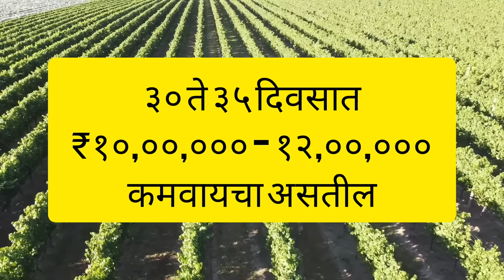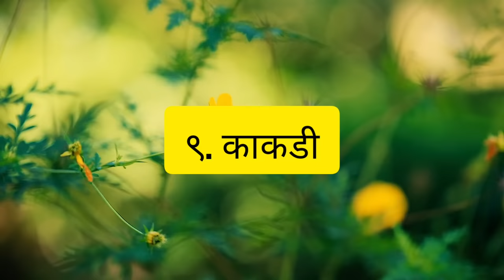उन्हाळ्यात या 10 पैकी कोणतही 1 पिक तुम्हाला नक्की मालामाल करेल|February march pike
जानेवारी , फेब्रुवारी महिन्यातील  पिके
 मालामाल करणारी 10पिके
 उन्हाळी पिके.

# उन्हाळी_पिके

sct vedik

जानेवारी , फेब्रुवारी महिन्यातील  पिके | मालामाल करणारी 10पिके | उन्हाळी पिके.

20 रुपयात 20 एकरातल्या सर्व किडी संपवा|February march pike|फेब्रुवारी मार्च पिके|unhali pike|marathi

शेतीतून जास्त नफा कमवण्याची कला शिका 2 मिनिटात|February march pike|फेब्रुवारी मार्च पिके|konte pik
कमी खर्चात जास्तीत जास्त कमाई देणार पिक|February march pike|फेब्रुवारी मार्च पिके|unhali pike,sheti
उन्हाळ्यात 30 ते 35 दिवसात जबरदस्त कमाई देणारे 2 नविन पिके|February march pike|फेब्रुवारी मार्च पिके
किड शेतात परत कधीही येणार नाही हे एकदा करा|january February pike,kalingad lagvad|जानेवारी पिके
कमी जमिनीत कमी दिवसात भरपूर उत्पन्न देणारे 3 नविन पिके|january February pike,kalingad lagvad|news

SSP खताचा योग्य वापर शेतकऱ्याचे उत्पन्न दुप्पट करतो|khat,npk,fertilizer|january February pike,news

डि ए पी नका हे वापरा होईल 2 लाखांहून अधिक फायदा|khat,npk,fertilizer|january February pike,पिके,news

शेवगा शेतीची ही नवीन पध्दत देते कमी वेळेत सर्वाधिक कमाई |january pike,पिके|marathi news|bharud|jugad

शेतकऱ्याचा 10 लाख फायदा करेल हा 10 रुपयात नविन जुगाड|january pike,पिके|marathi news|bharud|jugad

कमी वेळेत सर्वाधिक कमाई देणार नविन पिक |December january pike,पिके,jugad|marathi news|bharud|jugad

शेतकऱ्याला कमी वेळात लाखोंची कमाई देणार नविन पिक |December january pike,पिके,jugad|news,bharud,jugad

70 दिवसात 35 लाख कमवून देणार नविन पिक |December january pike,पिके,jugad|marathi news|bharud|jugad
शेतकर्‍याला खात्रीशीर मालामाल करेल हे नविन पिक |December january pike,पिके,jugad|havaman andaj
पिकांच्या सर्व समस्येवर 2 रुपयात उपाय !|December january pike,पिके,jugad|संजिवक,anda tonic,ताक अंडा

औषधाची पावर 20 पटीने वाढेल फक्त 1 चमच्या फवारणीच्या पाण्यात टाका |December january pike,पिके,jugad

1 लाख दर महिन्याला कमवून देणारे डिसेंबर जानेवारी मधील नविन 5 पिके|December january pike,पिके,jugad

तणनाशकाचा रिझल्ट 10 पटीने वाढवत फक्त 1 लिंबू |Best Herbicides for crop|कांदा,ऊस,गहु,हरभरा,tan nashak

Make Effective Herbicides, Effective Herbicides, tan nashak in marathi, tan nashak price, tan nashak medicine, tan nashak roundup, kapus tan nashak, तन नाशक, तननाशक

तणनाशक फावरतांना त्या मधे टाका एक लिंबू व रिझल्ट पहा. Make Effective Herbicides

मिठ आणी युरीया चे जालिम तणनाशक असे करा।तन नियंत्रण,लव्हाळा,हराळी,काँग्रेज,गाजर गवत।tan niyatran

शेतीला खत वापरण्याआधी हा व्हिडीओ पहा 100% फायदा होईल|khat,npk,fertilizer|December january pike,पिके
Special Report | Twins Sisters Marriage : जुळ्या बहिणींसोबत लग्न तरुणाला पडलं महागात

अंडा ताक संजीवक, जैविक टॉनिक कसे बनवावे, झाडाची चांगली वाढ होण्यासाठी घरच्या घरी टॉनिक कसे तयार करावेत, homemade micronutrient, homemade tonic for plant growth, जैविक कीटकनाशक कैसे बनाये घर पर, humic acid, सेंद्रिय शेती, homemade pesticide for plant, homemade fertilizer for plant growth, jaivik tonic kaise banaye, jaivik pesticide kaise banaye, अंडी ताक संजीवक,

शेतीतून 10 लाखांचा फायदा करतो फक्त 1 बल्ब |December january pike,पिके,jugad|havaman andaj|crop traps

शेतातील अनावश्‍यक झाड 5 रुपयात कायमस्वरुपी नष्ट करा |january February pike|जानेवारी फेब्रुवारी पिके